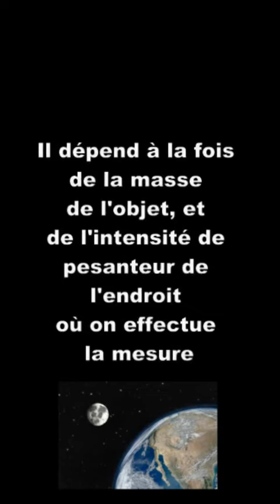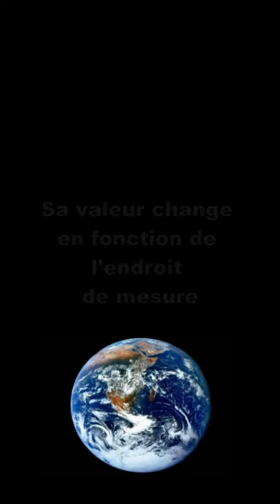Masse et poids Parie 2